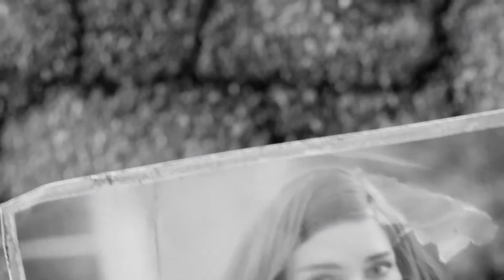NUCLEAR WAR - Let's Play Fallout 4 Survival Part One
Nick begins his Fallout 4 Survival mode series with a bang! Get it.. Because of atomic war..